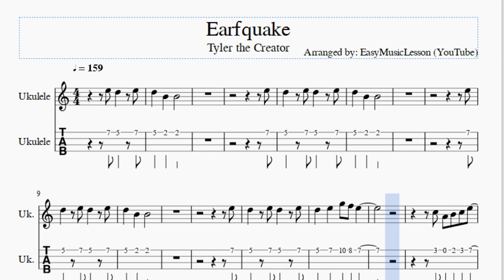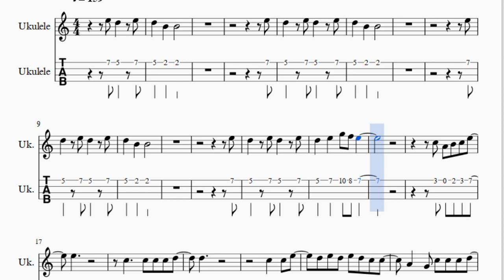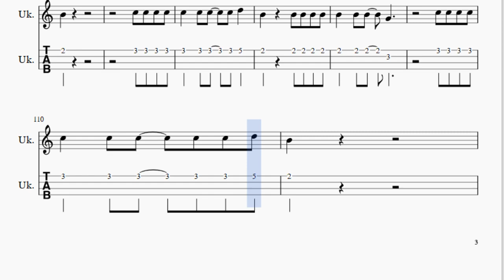Ukulele Tab: How to play Earfquake by Tyler the Creator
Here is a sheet music/tab video on the song Earfquake by Tyler the Creator on the ukulele. A ukulele tab arrangement which is transposed to notes that are easily played by ukulele, for the song Earfquake by Tyler the Creator.

EasyGuitarTab teaches you to play the your favorite instrument, through well-arranged sheet music so that you too can learn how to play Earfquake by Tyler the Creator on the ukulele as fast as you can. A ukulele tab with backing tracks to help your play the song better.

Notes of the tutorial:
E5
E5
E5
D5   E5 D5   E5
D5   E5   G5 F5 E5
C5 A4 B4 C5 E5
E5
C5     C5 C5 C5 D5
D5
C5   C5 E5
D5 E5 D5 E5 D5 C5 C5
A4   G4 C5 C5 C5 D5
D5
C5 C5 C5 C5 E5
E5
C5     C5 C5 C5 B4
B4
C5   C5 E5
D5
E5     D5
E5 D5 C5       A4
C5       B4
E5     D5
E5 D5 C5
A4   C5
B4
E5     D5
C5       B4
E5
D5
C5   C5 E5
D5
E5
B4
C5   C5 E5
A4 E5   A4 B4 C5 D5
B4 A4 G4       G4
G4 G4
G4 G4 A4 E4 G4 G4
G4 G4 A4 E4 A4 A4
A4 A4 A4 E4 A4 A4
A4 A4 A4 E4 G4 G4
G4 G4 A4 A4 G4 G4
A4 E4 E4 E4 A4 A4
A4   E4 E4 A4 A4
A4 E4 E4 E4 C5 C5
C5
C5 C5
A4
E5     D5
E5 D5 C5
A4   C5
B4
E5     D5
E5 D5 C5
A4       C5
B4
E5     D5
E5 D5 C5
D5       D5
C#5
E5     C5 C5 C5 C5
B4
B4